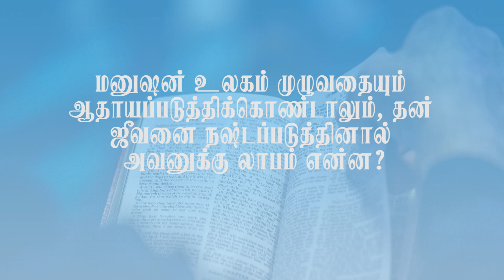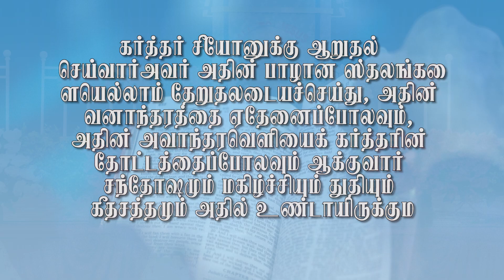DAY- 45 | காளி..எதிரிகள் காலி| அதிகாலை ஆராதனை| P.வின்சென்ட் லூர்து |21/08/2020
ALL TO JESUS CHURCH
PASTOR.P.VINCENT LOURDU